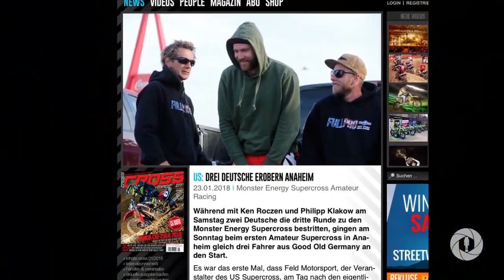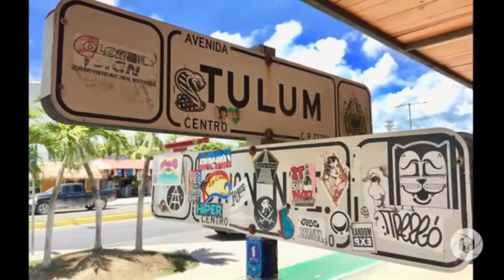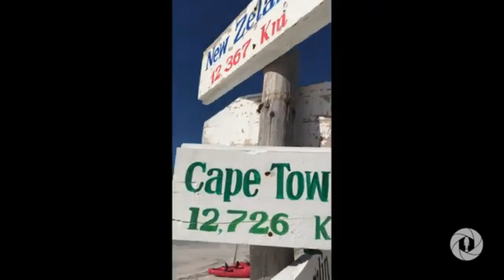nutenough (Folge 3) | Untertan Tom | 09.04.2021 | Wilhelm | Meet The Nutcracker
Zum dritten Mal gehen Wilhelms Untertanen Live on Stage! Erlebe Wilhelms Abenteuer wie nie zu vor und lass dir die ein oder andere Background Story erzählen.

Zu Gast ist diesmal Untertan Tom Neubert. Er blickt auf die gemeinsame Zeit mit Wilhelm in USA und Mexiko. Die Frage: „Wem Wilhelm gehört?“ muss auch noch mal beleuchtet werden! Der Nussknacker-König begibt sich erneut auf Goethes Pfaden.

▬ Inhalt ▬▬▬▬▬▬▬▬▬▬▬▬▬▬▬▬▬▬▬▬▬▬▬▬

00:00 Intro
00:24 Eröffnung
03:45 Vorstellung Untertan Tom
06:00 Eröffnungsgespräch
10:00 USA
23:45 Mexiko (Teil 1)
35:00 Server Shutdown
36:20 Mexiko (Teil 2)
54:25 Die Besitzfrage
57:20 Gedicht
58:20 Outro